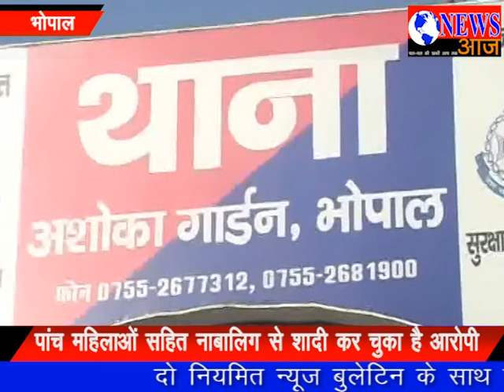लालची पति पहुंचा सलाखों के पीछे "NEWS AAJ"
भोपाल के अशोका गार्डन इलाके में प्रॉपर्टी डीलर ने अपनी पत्नी का सिर सिर्फ इसलिए मुंडवा दिया क्योंकि वह मकान उसके नाम करने को तैयार नहीं थी. पीड़ित महिला ने पति की ज्यादतियों के खिलाफ पुलिस में षिकायत दर्ज कराई जिसके बाद पुलिस ने आरोपी को गिरफ्तार कर लिया 43 साल का आरोपी अब तक 5 महिलाओं से शादी भी कर चुका जिसमें एक नाबालिग भी षामिल है.